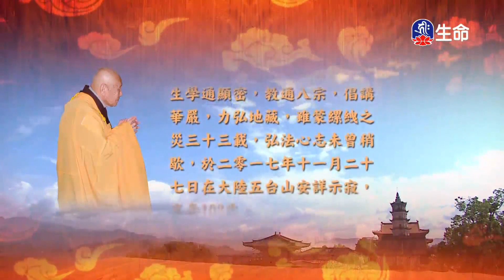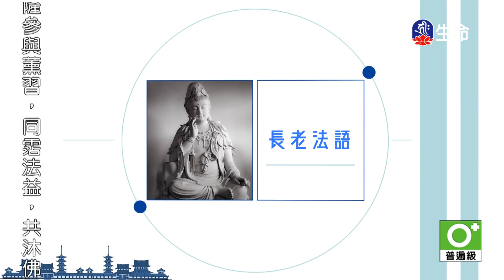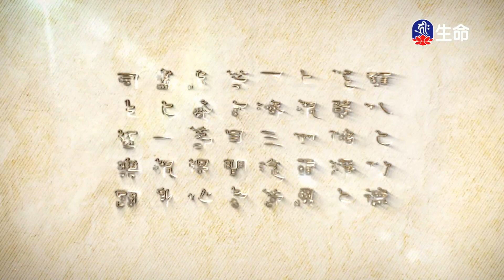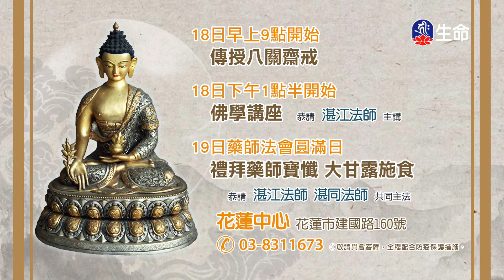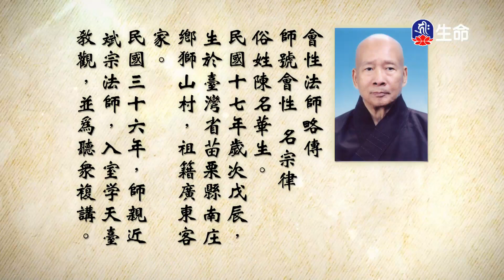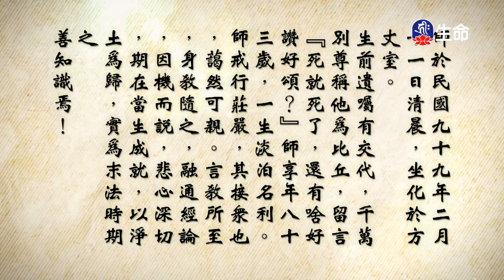大佛頂首楞嚴經(33-34)_長老法語_(lifetv_20231104_14:00)